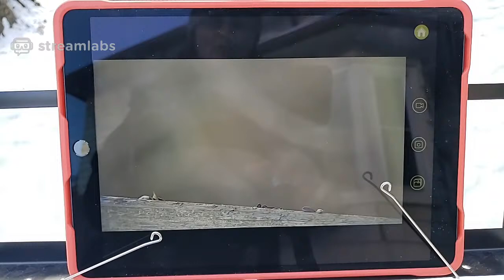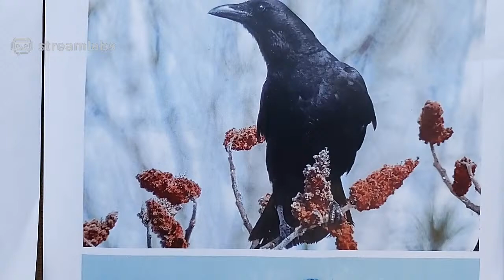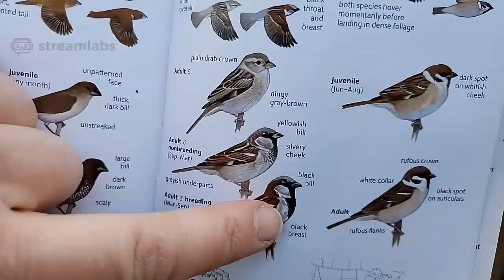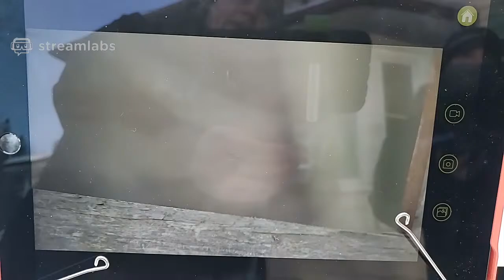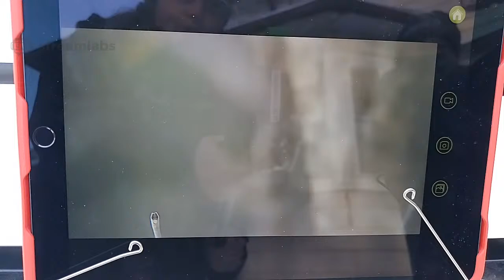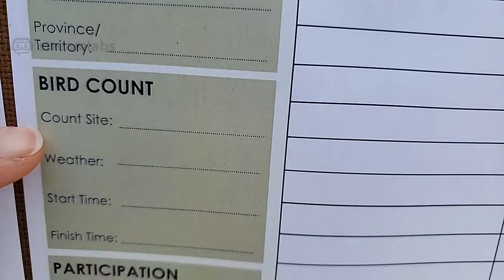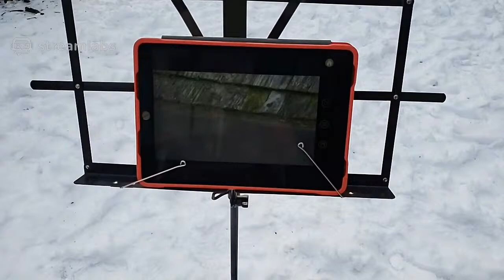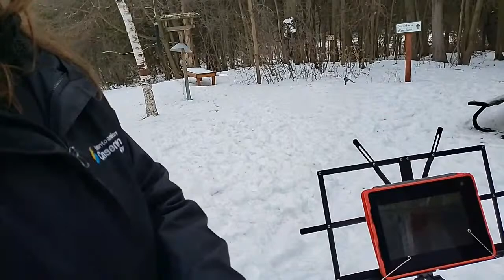Nature in Your Classroom - Winter Bird Count for Kids | Grades 2-6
Welcome to another Nature in Your Classroom Livestream! Our Watershed on Wheels educators are live on YouTube with curriculum connected lessons about the natural world! As you tune in along with other classes across the GTA, you and your students can ask questions in real-time during the livestream lesson (note: you’ll need a YouTube account to use the chat function).

Please note, in the interest of fostering a healthy livestream chat conversation, we encourage teachers of virtual classrooms to screen-share with students rather than asking them to log in individually.

On January 13th, our session is Winter Bird Count for Kids! This is a program usually conducted with the public, in-person every winter. This year we’re running it virtually for teachers as it's a fun way for you and your students to engage in the natural world no matter where you are. Birding can be done through a window!

We will share what the winter bird count is all about and how anyone can be part of global citizen science through birding. Students will learn about a few specific bird species they are most likely to see in the winter and we’ll hopefully spot some of these during our session. We will also share ways that birds benefit from native plant species and what we can do to help wildlife.

Bird counts happen throughout the year and is an activity that can be worked into your class’ nature adventures. Check out resources offered by Birds Canada and print off the Bird Tally Form if you'd like students to keep track during the livestream

Curriculum connections include:
- growth and changes in animals
- growth and changes in plants
- habitats and communities
- biodiversity

Looking forward to birding with you!

We will continue broadcasting in 2021 for various grades to take part, so keep your eyes on the TRCA events page: trca.ca/events-calendar.